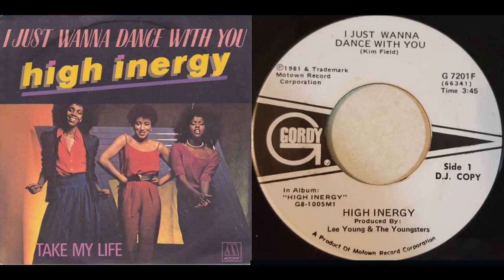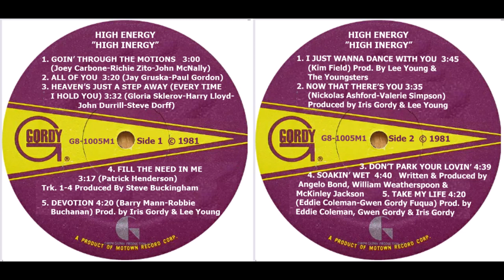High Inergy: High Inergy [Full Album + Bonus] (1981)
Come High Inergy's sixth album, a self-titled release from 1981, and Motown/Gordy Records did exactly the same as with the previous five albums: a collection of good songs from a publishing catalogue, good recordings with solid vocals, but no artistic direction/vision and so, once again no hits. The reggae-tingled first single I Just Wanna Dance With You did nothing, and the second single Goin' Through The Motions - echoing The Emotions' Best Of My Love from four years before only reached #73 on the R&B charts, and the album stalled at a meagre #203. A third single, released October 1981, Don't Park Your Lovin', backed with a fine cover of Diana Ross' Now That There's You (penned by Ashford & Simpson) tanked too.

Trivia: Steve Buckingham, who produced the first four songs on the album, had previously produced Alicia Bridges' 1978 hit, I Love The Nightlife. He added Hollywood's super session singers Julia & Maxine Waters, Stephanie Spruill and Vicki Hampton's backing vocals to the mix. The track Heaven's Just A Step Away would be recorded by The Dells in the same year. Jay Gruska, who co-wrote All Of You, also co-wrote Agnetha Fältskog's We Should Be Together 4 years later.

The album has been expanded with the single-only B-side Take My Life and three tracks from a rare promotional-only 3LP set, Yesterday, Today & Forever, released in the spring of 1981 to celebrate Holland-Dozier-Holland's songwriting skills in respective the 60s (Yesterday), 70s (Today) and 80s (3rd LP was comprised entirely of new songs), and High Inergy performed versions of The Supremes' classic hit, I Hear A Symphony, Martha &  The Vandellas' I'm Ready For Love, and the post-Diana-Ross-Supremes' I'm Gonna Let My Heart Do The Walking, never commercially available, all included here as bonus tracks.

00:00 Goin' Through The Motions
02:58 All Of You
06:15 Heaven's Just A Step Away (Every Time I Hold You)
09:44 Fill The Need In Me
12:54 Devotion
16:57 I Just Wanna Dance With You
20:42 Now That There's You
24:17 Don't Park Your Love
28:53 Soakin' Wet

Bonus Tracks:
33:32 Take My Life (B-Side I Just Wanna Dance With You)
37:13 I Hear A Symphony
40:23 I'm Ready For Love
42:23 I'm Gonna Let My Heart Do The Walking